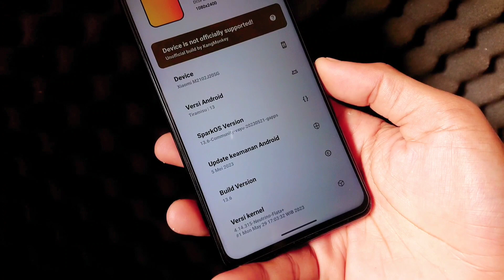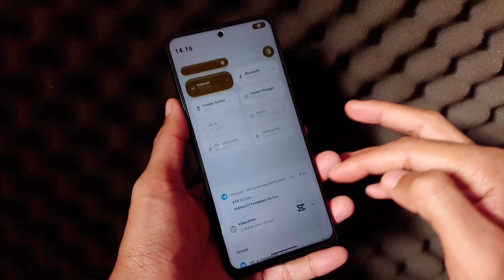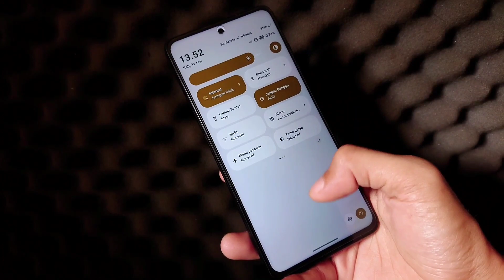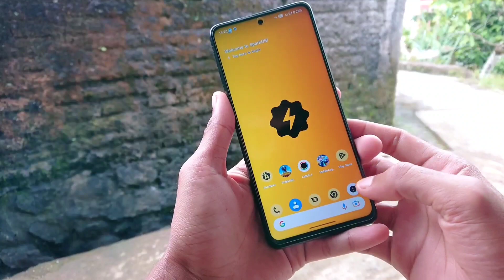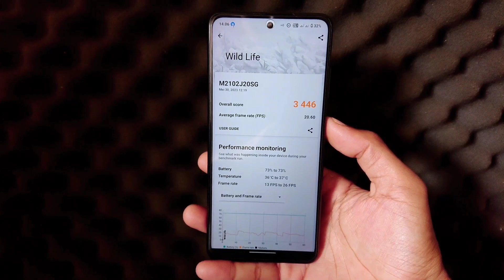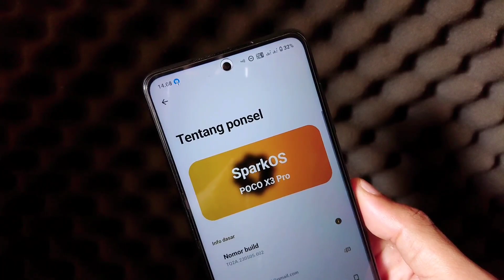Waduh Sampe Mau meledak 😱 SparkOs Android 13 - Poco x3 pro !!!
• Cara pakai utk penggunaan awal, dari Custom ROM ke Custom ROM lain:
  - Reboot recovery
  - Flash ROM
  - Reboot system
HOW TO FLASH AND DECRYPTED ANY MIUI ROM
CREDIT: omtiooo
Warning: ❗
Persipapan:
How to flash:
1. Reboot to Recovery
2. FLASH ROM MIUI (apapun itu)
3. FLASH Magisk.zip (wajib flash dan bebas versinya)
4. FLASH systemrw_1.32_flashable.zip
5. Reboot to recovery (lagi)
6. FLASH kihonataDFE.zip
7. Format data (wajib pake yg posisi encrypted atau pertama kali flash jamu)
8. Reboot system
9. Enjoy!
Catatan:
Jadi langkah langkah yang harus dilakukan ketika mau mengganti custom rom :
1. Sayarat wajib Sudah UBL
2. Sudah terpasang TWRP
• Cara Instal Rom
1. Wipe chace/dalvik,Data. / Format data.
2. Instal Fw
3. Instal Rom
4. Kalo mau Root Instal Magisk. ( Kalo gak mau Root gak perlu instal )
SparkOS 13.6 | UNOFFICIAL

Maintainer: @thepsambit

Device: Poco X3 Pro (vayu/bhima)
Android Version: Android 13
Build date: 22/05/2023

Changelog:
• Bumped to 13.6
• May Security Patch

Notes:
• OSS based
• Include GApps
• Firmware: any version
• SELinux: Enforcing
• SafetyNet: should Passed
• Don't PM Dev. Report bug on @WeedyBuilds

Nusantara project
miui 14
Miui 14 poco x3 pro
Custom rom poco x3 nfc
Custom rom poco f3
Custom rom